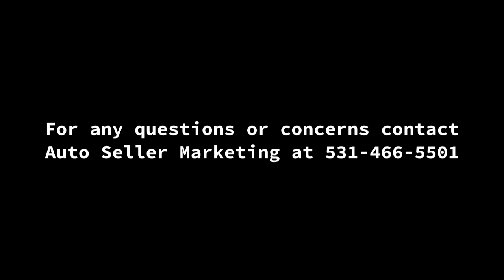1959 Ford Skyliner Hardtop Convertible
1959 Ford Skyliner Hardtop Convertible
Johnstown, PA, 15905
Price: $70,000

Features:

VIN #: H9FW219496
Mileage: 25
Engine: V8
Transmission: Auto
Condition: Mint
Drive Type: RWD
Exterior: Wedgewood / Surf
Interior: Tri-tone Blue

Description:

1959 Ford Skyliner, Wedgewood/Surf, fresh powder coated frame off restoration completed this spring by noted retractable expert Jerry Miller of Jerry’s Classic Cars with only 25 test miles showing on the odometer, 352 4bbl, Cruise-o-Matic, power steering, front disc brakes, aftermarket air conditioning, vintage ABC interior kit w/ plastic seat covers, padded dash, embroidered floor mats, hubcaps w/Sunray dress-up kit, flying ellipse hood ornament, front and rear bumper guards, correct continental kit and exhaust deflectors, tinted windshield new, as is all glass, except for the original polished rear window, all new chrome, stainless, ornaments, scripts, rubber, fittings, wiring, and mechanics top to bottom, everything was either completely refurbished and polished, replated, or new, many hard to find NOS parts used in this restoration, including the dash clock with a quartz conversion kit, CD player with USB and bluetooth concealed in the glovebox with hidden speakers under the front seat, $85,000 neg. call for pictures/receipts and appointment to view vehicle.